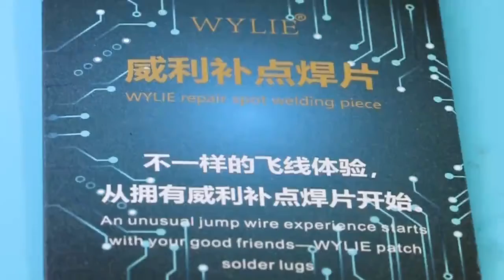WYLIE Dots Repairing Soldering Lug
IC Chip Solder Pads For Microsoldering Jumpwire Phone Repair